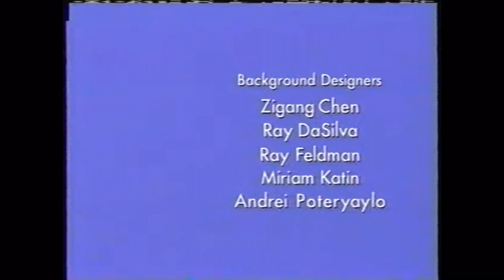Fanmade Credits #12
Lucky Number Seven: Seven makes 7 of everything

Healthy Oceans: Tuck becomes friends with a sea turtle, but suddenly, both get caught in a net! Can the Rainbow Rangers and the Wonder Pets save them?